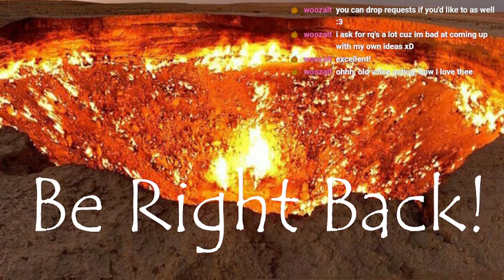Grandmastering Skills, finishing the Dark story! Might and Magic VII stream (12) 5/20/24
Might and Magic VII twitch stream Vod from Monday, May 20th! we finish Might and Magic VII's Dark story, though not before flexing our insanely powerful Laser pistols and finding the grandmasters for the cleric magics as well as the highest level spells for those magics.

all in all, I had loads of fun stremaing this, looking forward to doing the Light side next!
skip starting screen: 14:28
skip to game play: 22:35